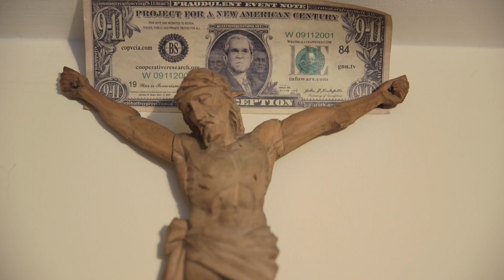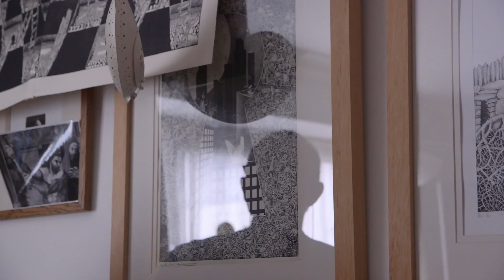Canon C100 Film, Searching for Truth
"Art. Searching for Truth" is a film about Adam Kos, the artist whose artworks have been inspired by insightful analysis of reality.
Film by Camera 59.